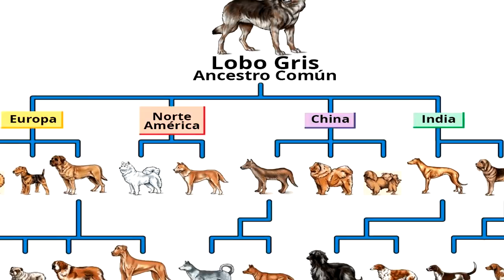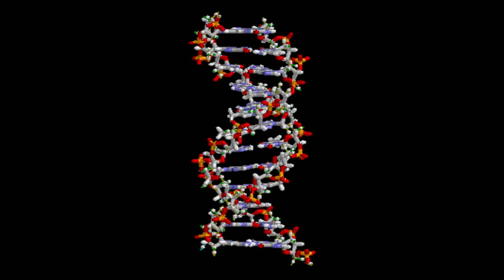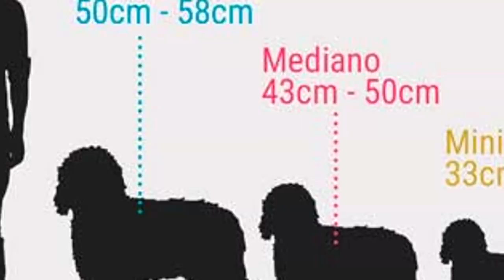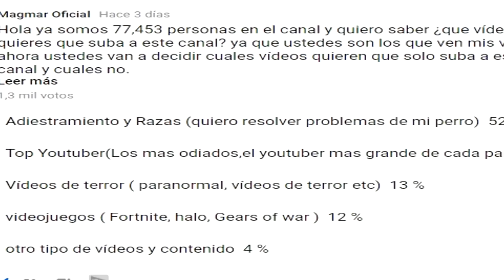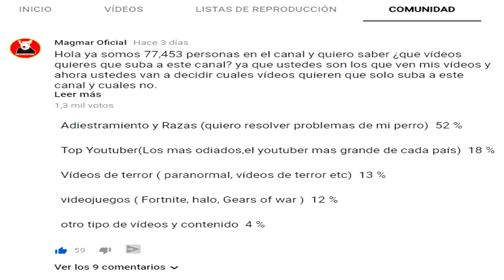Perro Mestizo - Todo sobre la primer raza de perro del mundo - Perro Criollo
ÁBREME _________________________

Agradecimiento muy especial a esta pagina de informacion acerca del perro mestizo

no olviden dejar su like y su comentario
quieres contactarme: